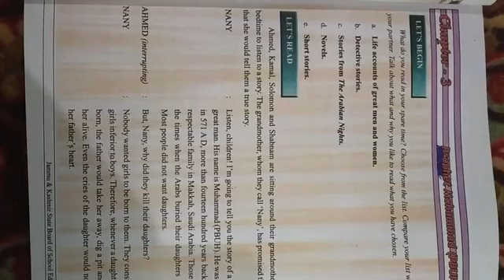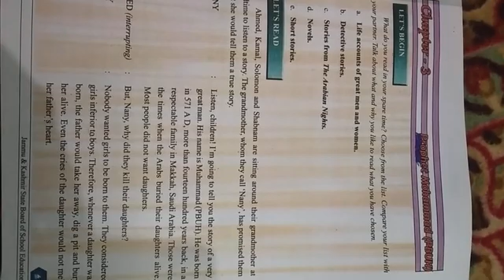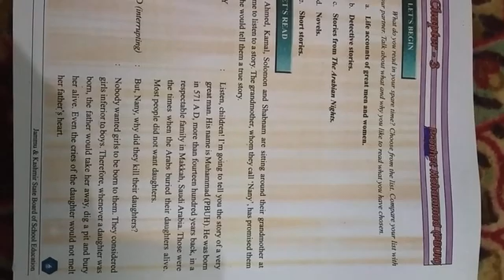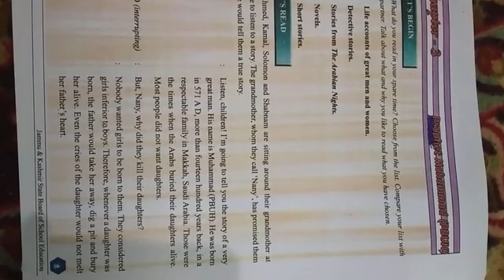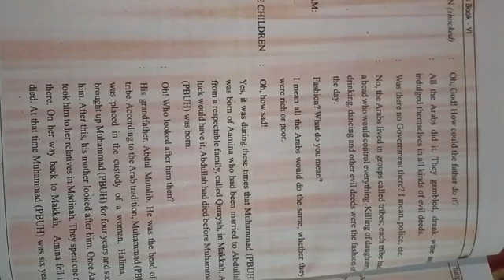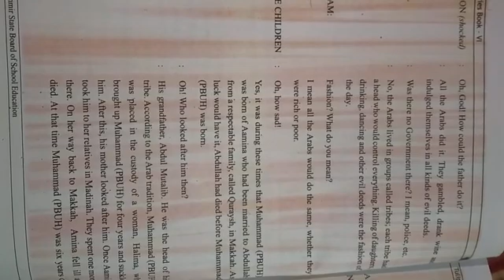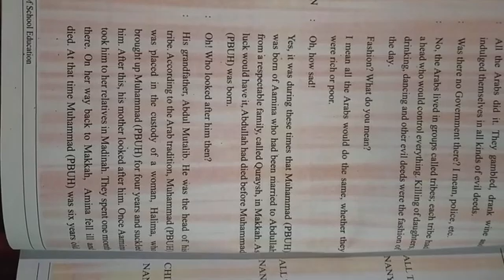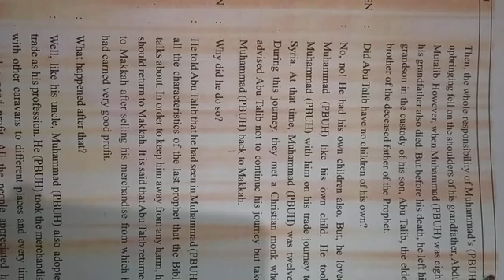Class 6th.... English.... Prophet Muhammad (PBUH)